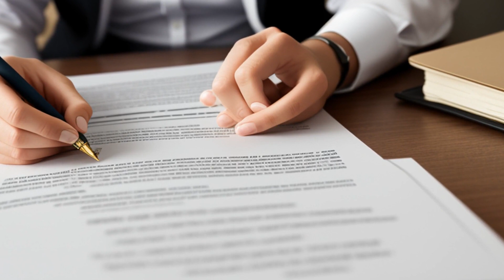Howard v. Babcock (1993) Overview | LSData Case Brief Video Summary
The case involves a dissolved law firm with two disputes. The first is about a partnership agreement that requires withdrawing partners to forfeit benefits if they compete with the firm. The second is about the distribution of assets and profits of the dissolved firm. The court found that noncompetition clauses in law firm partnership agreements are permissible if they protect the reasonable interests of the business.

Howard v. Babcock (1993)
Supreme Court of California
6 Cal. 4th 409